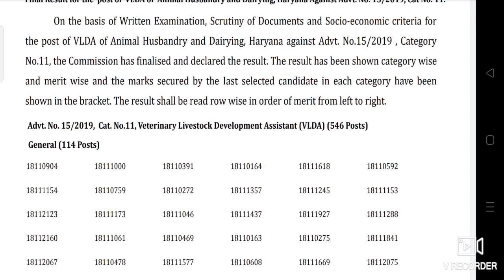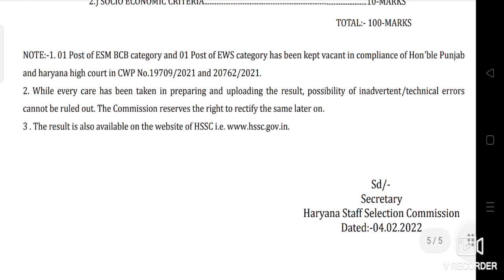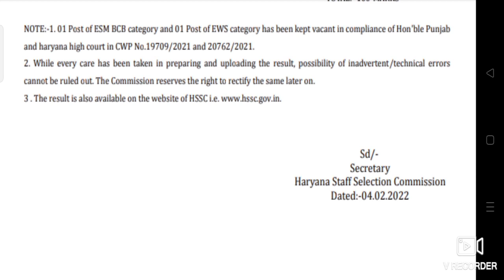अभी अभी HSSC ने किया बड़ा धमाका | इंतज़ार हुआ खतम | Final Result जारी | VLDA Cuttoff